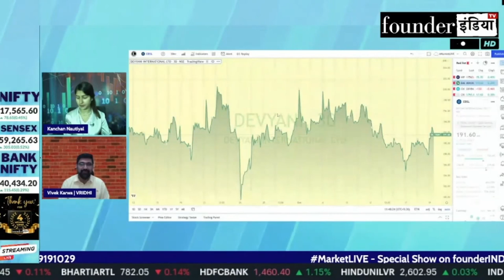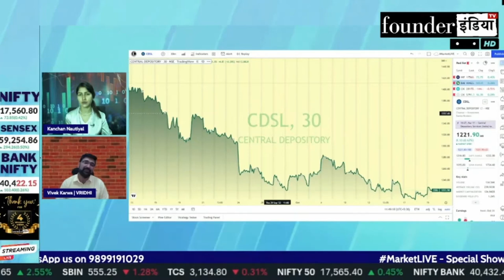Central Depository Services (India) Ltd. (CDSL) के शेयर में क्या करें? Expert Opinion by Vivek Karwa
Analysis of: Central Depository Services (India) Ltd. (CDSL)

Shows on cdsl centraldepository centraldepositoryservices StockMarket equity trading investment commodity personalfinance tax cryptocurrency blockchain reviews marketanalysis startups policyreviews nifty sensex and much more.